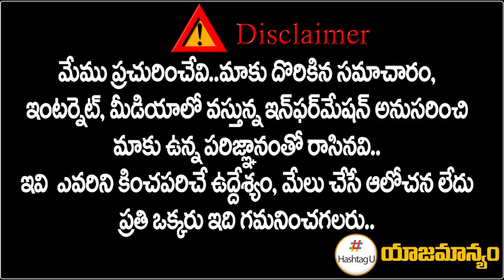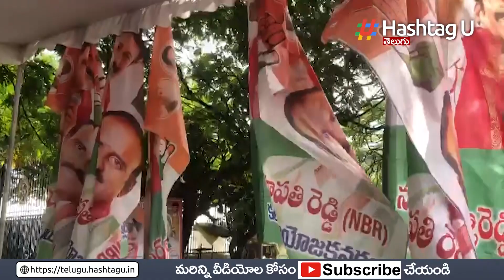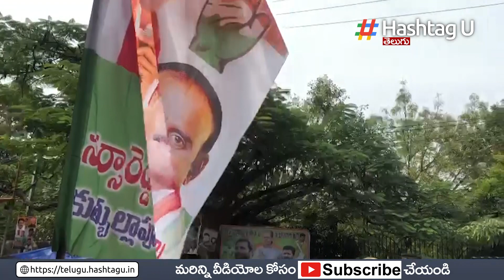Huge Arrangements at TPCC Revanth Reddy Vari deeksha || Telangana || Hashtag U